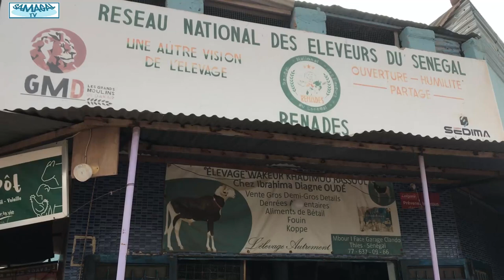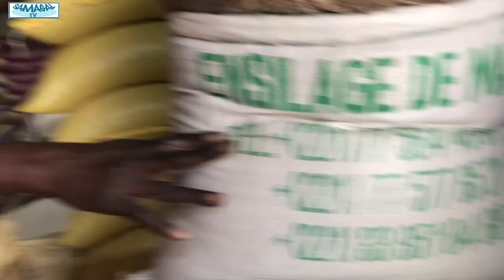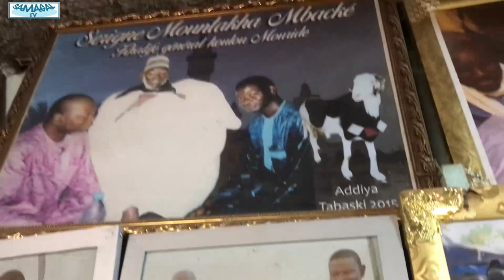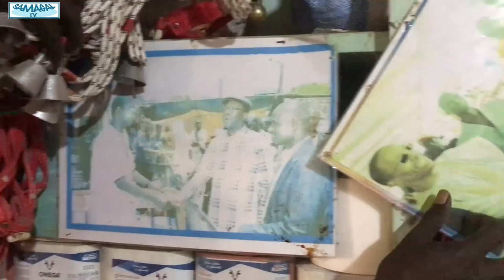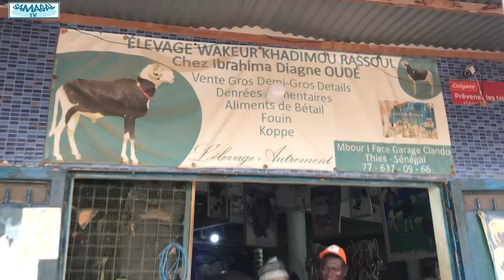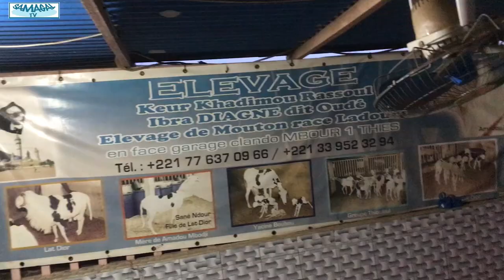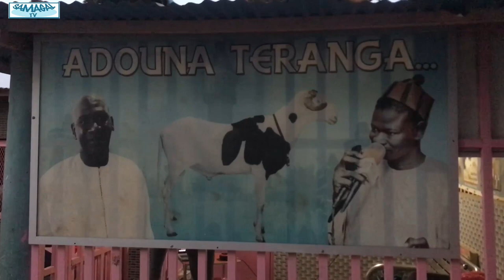ELEVAGE KEUR KHADIM RASSOUL VERS REIT